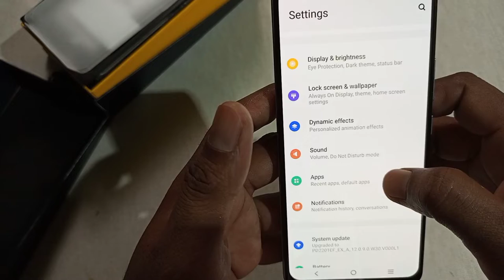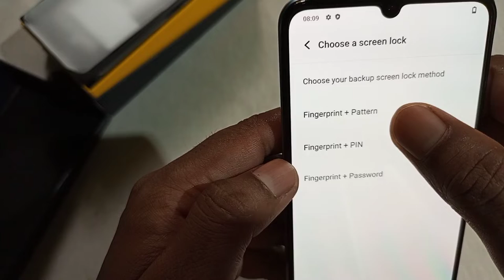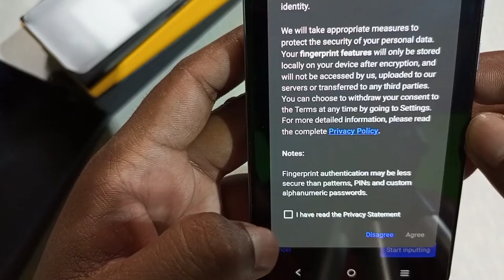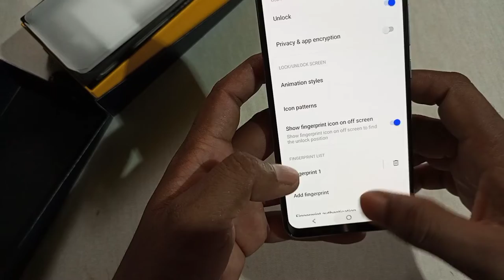display par fingerprint kaise lagaen | iqoo z6 me display fingerprint kaise lagaye | iqoo z6 44w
display par fingerprint kaise lagaen
iqoo z6 me display fingerprint kaise lagaye

इस वीडियो में दिखाया और बताया गया है कि Iqoo z6 phone में display fingerprint set कैसे करें। सही तरीके से जानिए इस वीडियो को पूरा देखें और समझने में कोई दिक्कत आए तो comment ज़रूर कीजिए जवाब दिया जाएगा
In this video it is shown and told how to set display fingerprint in Iqoo z6 phone.  Know the right way, watch this video completely and if there is any problem in understanding then please comment and answer will be given.

Your Queries-
iqoo z6 fingerprint lock setting
iqoo z6 fingerprint lock display
iqoo z6 fingerprint lock
iqoo z6 mein fingerprint app lock kaise lagaye
iqoo z6 display fingerprint
iqoo z6 fingerprint
iqoo z6 fingerprint settings
In Display Fingerprint Lock Mobile me lagaye
How To Make Any Mobile In built Display Fingerprint Lock
Kaise lagayen Display Lock phone ke
Fingerprint Lock Kaise lagayen